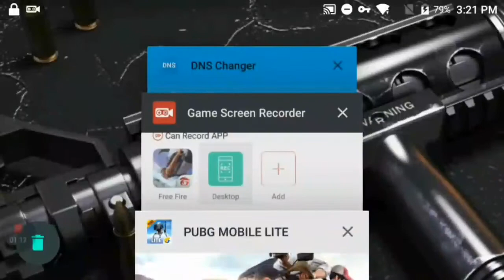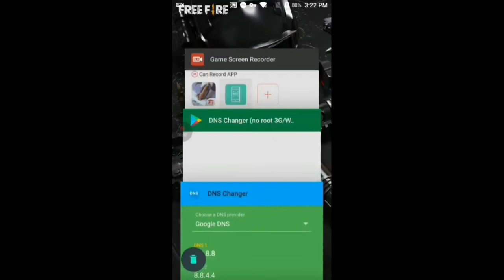Cara mengatasi "Server did Not Respond" PUBG MOBILE LITE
Pubg mobile lite Fixed Server tidak Merespons 100%

hanya mengunduh Dns Changer Dari Google Playstore dan Sambungkan dan siap untuk Anda Nikmati!

Pls Restart telepon Anda sebelum Anda membukanya.

jika masih tidak berfungsi cobalah untuk mengubah GOOGLE DNS menjadi CUSTOM DNS dan masukkan nomer ini "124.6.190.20" di DNS1 dan DNS2

Semoga Tutorial ini,sangat berguna untuk kalian